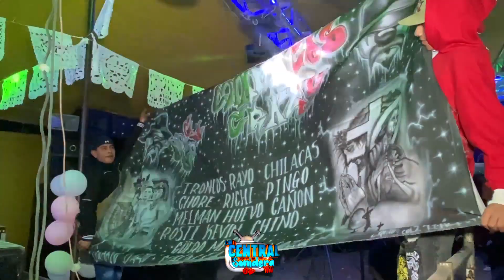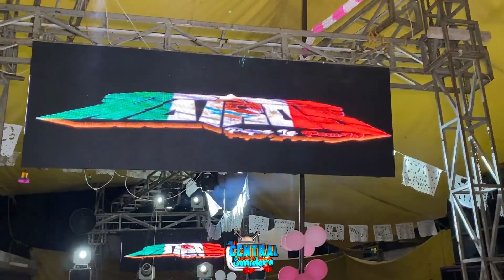🔥🔥UNA CUMBIA MEXICANA 🔥🔥SONIDO SUPER KAIROS🔵🎶 ZARAGOZA HUAMANTLA TLAX🔴. SUSCRIBETE 🔴